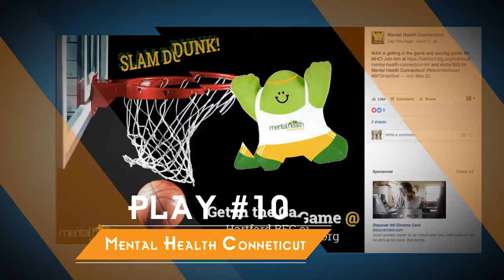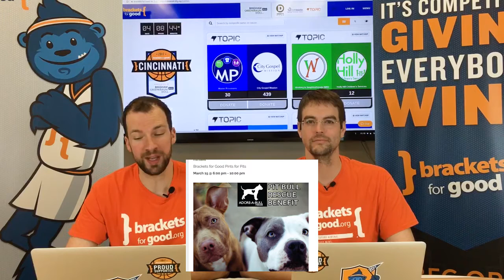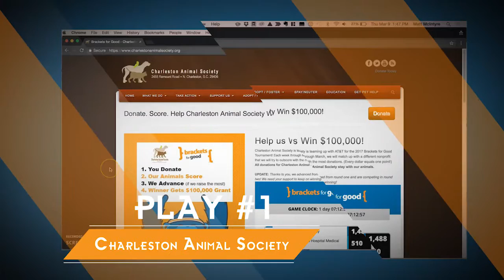Round 2 Top Ten Plays of Brackets For Good 2017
Watch Matt McIntyre and Matt Duncan highlight the top ten nonprofit plays in Round 2 of Brackets For Good 2017, and then get in the game before the final buzzer sounds!